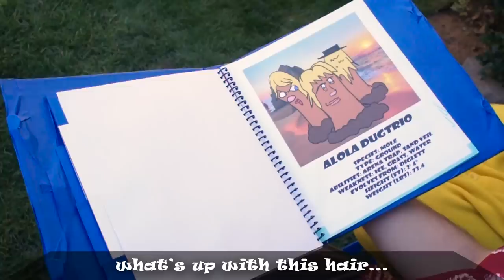Alola Form for Me: A Pokémon Sun/Moon Song (feat. Vhinfy)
Pikachu may not have an Alola form, but his trainer thinks a musical number may help his evolution along... Enjoy this tropical Pokemon Sun & Moon celebration!

Lyrics:
Huh… Have you ever heard of “Alola forms?”

A ton of Pokemon have them. Even Raichu!

Hey! I bet even YOU have an Alola form, Pikachu! All we have to do is figure out how to draw it out of you!

Deep in the heart of this island
lies a species quite far from the norm!
It’s grotesque and it reeks, but its big puffy cheeks
give away it’s an Alola form!

Down near the beach, there’s a creature
with a neck sprouting tall as a tree!
It’s both awkward and weird, but it only appeared
on this island, so ‘lola for me!

Come
Alola! Alola!
I know that I’ve already told ya to
Alola! Alola!
Alola form for me!

Well? Any changes yet?

Longer ears? Rounder cheeks? Perkier tail?

Heh…. Sorry…

Once this was purple and gooey,
now it eats people’s trash and turns green!
Once this dug in the ground; now it’s cold all around!
All Alola! You know what I mean?

This one was burning and fiery;
and see, this one was pale-furred and fair.
This one changed more than most by becoming a ghost,
and I’m not sure what’s up with this hair…

BUT
Alola! Alola!
I won’t accept no, cause I know ya can
Alola! Alola!
Alola form-
Alola form-
Alo-la form! For! Me!

…Pikachu? Pikachu, come back now! There’s a whole chapter still about Shiny Pokémon! And we haven’t gotten to try Mega Evolution yet…